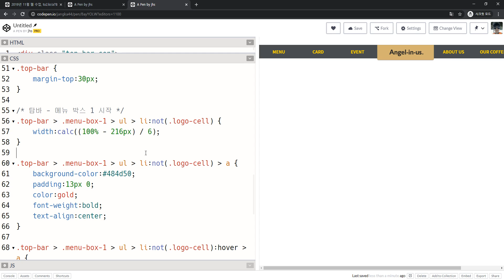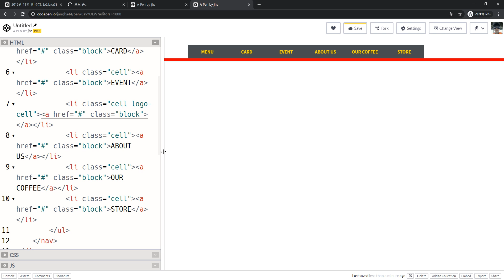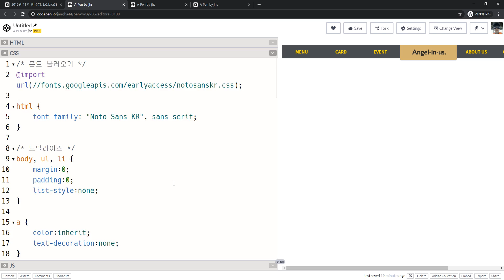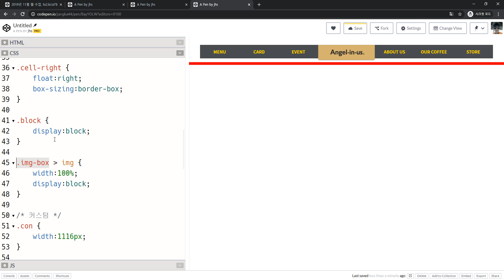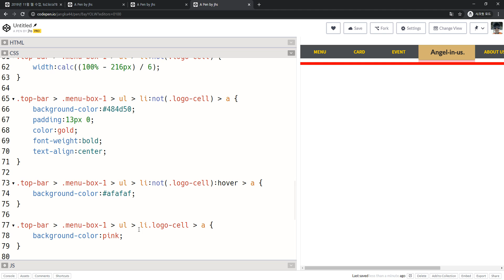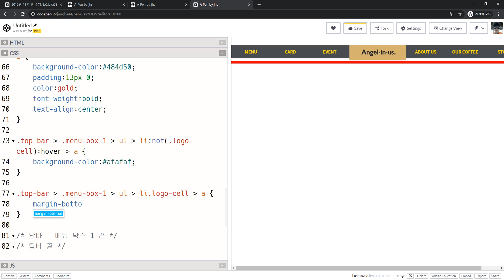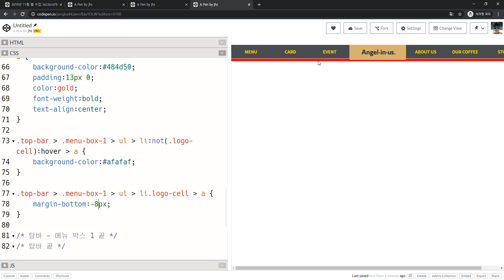2020 01 08, 프론트, 엔젤리너스 탑 메뉴 만들기, 작업 2